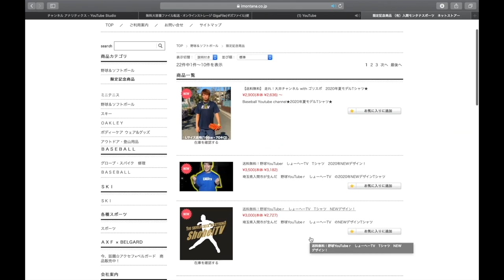【2021年新フォーム】脱力打法で90m弾を放てるようになったので、実践打撃をしてみた。